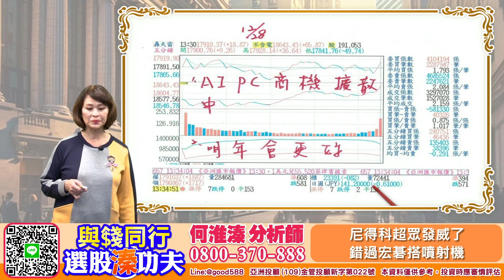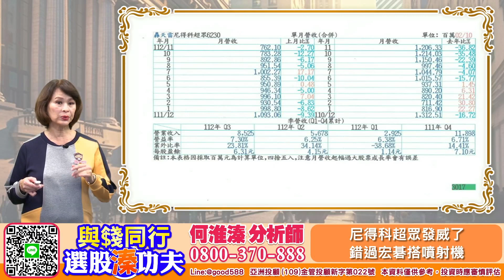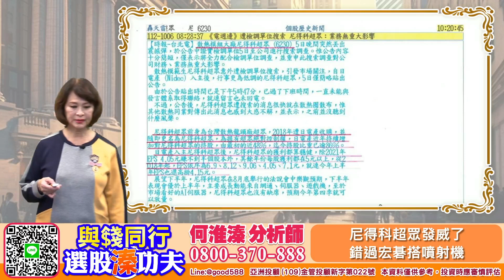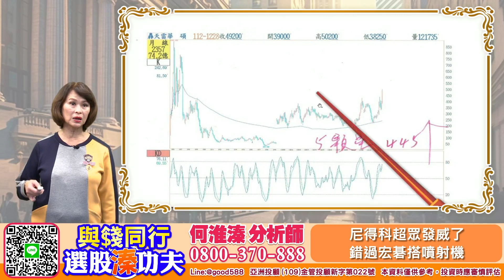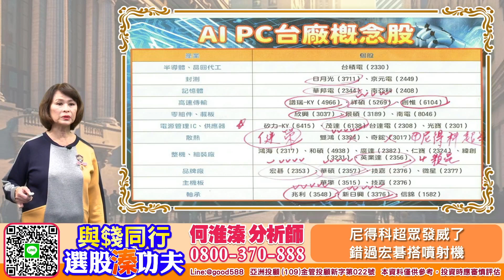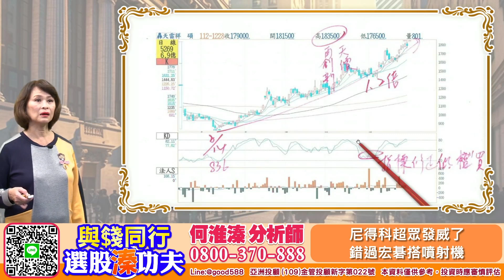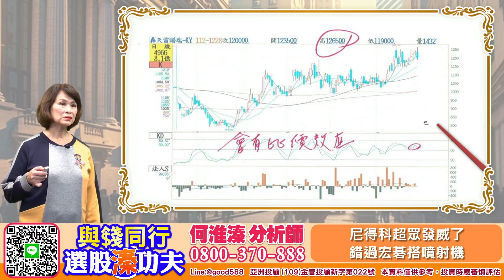【與錢同行｜選股溱功夫】 尼得科超眾發威了 錯過宏碁搭噴射機 | 何淮溱 20231228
何淮溱 與錢同行 台股 AI PC#宏碁#新日興#華邦電

明年AI PC還是主流2353宏碁3376新日興都是5顆星包握再次拉回買點、2344華邦電正式再創波段新高檔檔都是為賺大條、接下來想搭噴射機歡迎來電洽詢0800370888